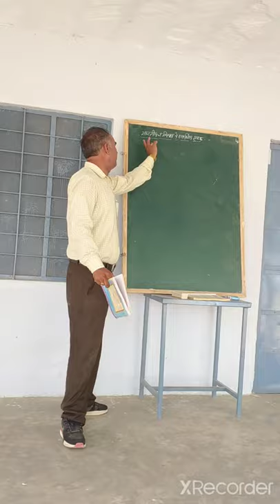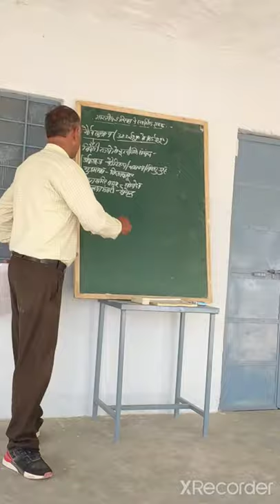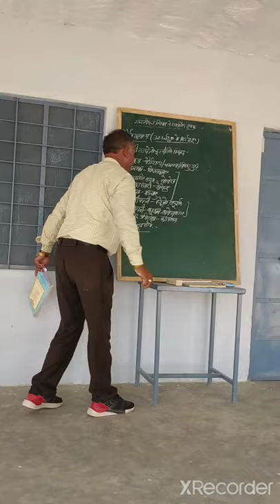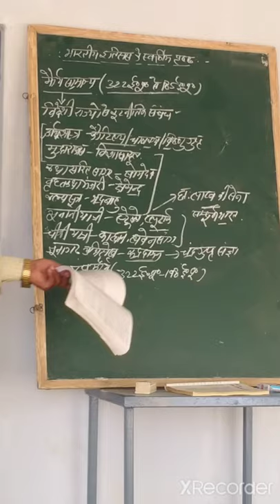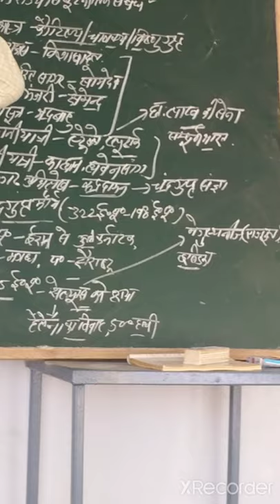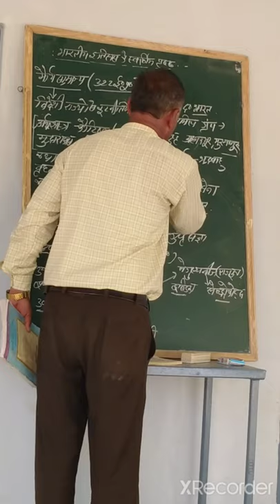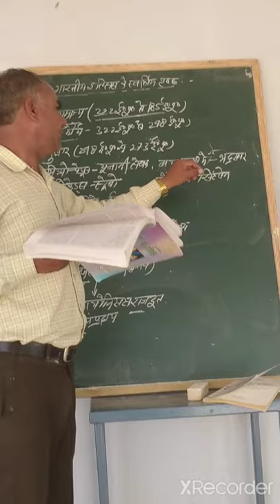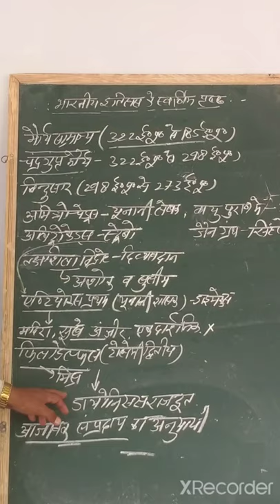class 12 second chapter the golden page of Indian history by ramshukh jakhar form swapnpurna classes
for class 9 to 12 subject corse and other students gk progression and compitition exam ,,

for gk and ptt bstc patwari and other exam and specially class 9 to 12 gk and arts subjects progression in this covid time

by ramshukh jakhar 👍